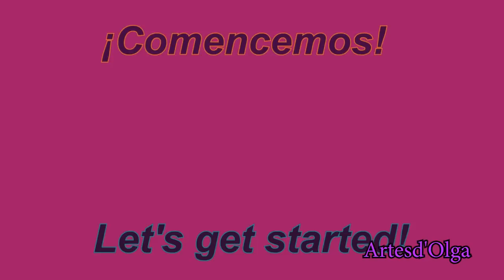Hand Embroidery : Pansies with long and short stitch | Artesd'Olga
Hello everybody! On today's tutorial, I am going to show you how to embroider pansies with long and short stitch. This stitch is used for filling patterns such as flowers, fruits and animals. Besides, using different colors of embroidery floss, you can shade petals, leaves, etc.

Some basic stitches are also used: chain stitch, bullion stitch, french knot and fly stitch. Remember that it can be embroidered on any fabric: Linen, etamine, dacron, etc.

** Details about materials required **
▶ Fabric used: Linen.

I also invite you to join the facebook group where we are doing embroidery projects, I would like you to participate.

Hand embroidery tutorial by Artesd'Olga